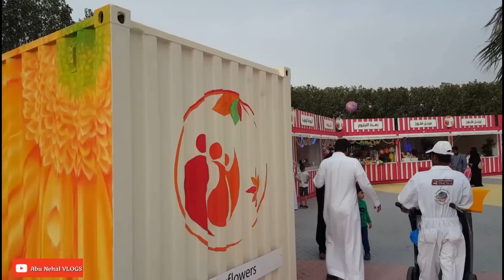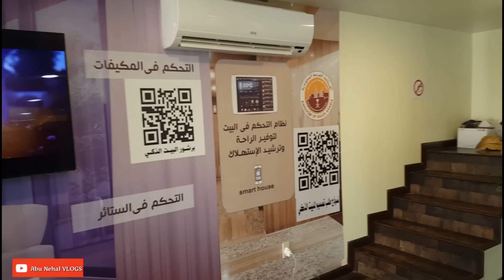مهرجان الزهور بينبع | أكبر سجادة ورد في العالم| Flower Festival in Yanbu 2017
مقطع احتياطي لتفادي مطالبة اليوتيوب

مشاهدة ممتعة
ولا تنسوني من تعليقاتكم الجميلة والمحفزة ومقترحاتكم البنأة وانشر المقطع بين احبابك وأصحاب
ابو نهال فلوقات يوميات ابو نهال